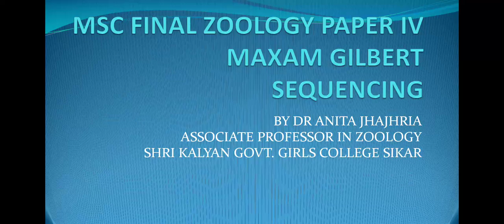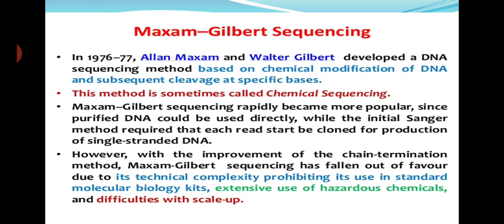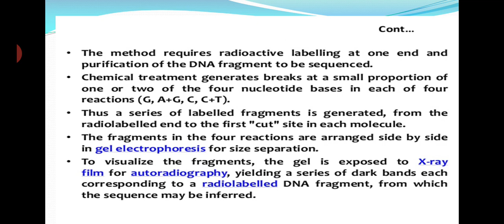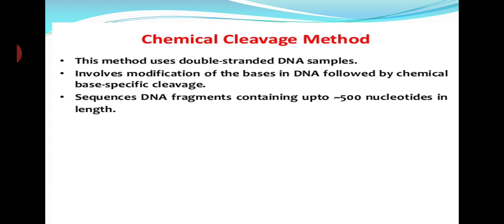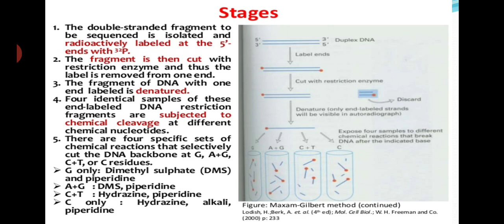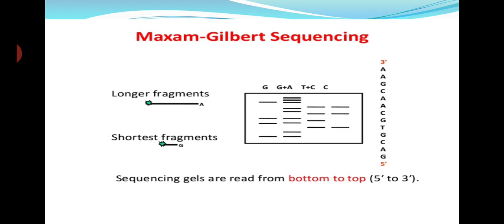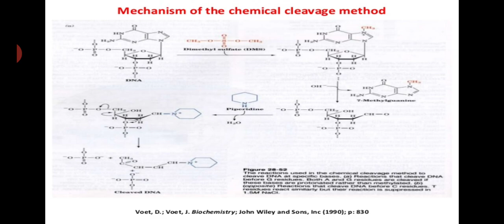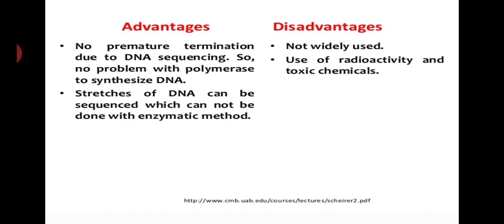Maxam Gilbert Sequencing